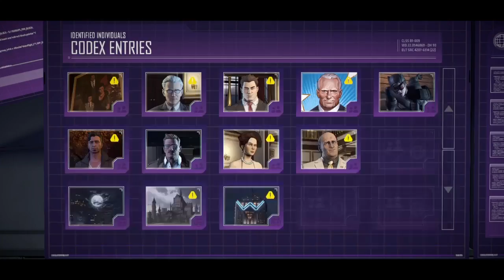tall tale batman part 2 dick mode 100%